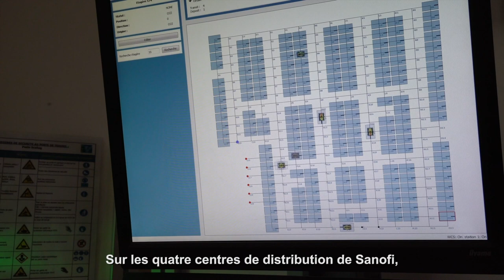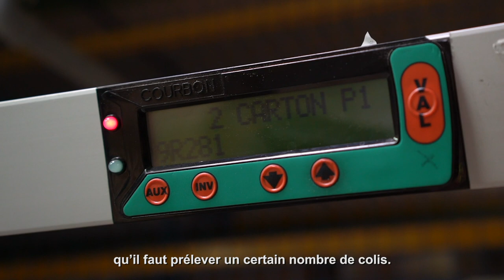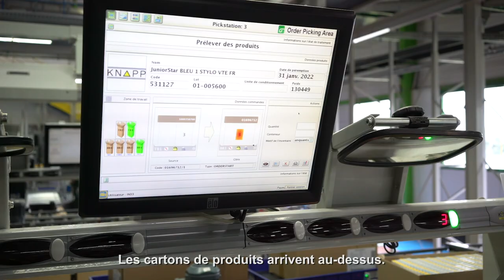Le site de distribution de Sanofi à Saint-Loubès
Bienvenue sur le site de distribution de Sanofi à Saint-Loubès. Créé en 1998, le site emploie 130 collaborateurs. Chaque jour 400 palettes y sont réceptionnées (10 à 12 camions) et 250 palettes expédiées. Tourné vers les nouvelles technologies numériques, Saint-Loubès est le seul site de distribution de Sanofi en France à disposer d’armoires mobiles déplacées par des robots.